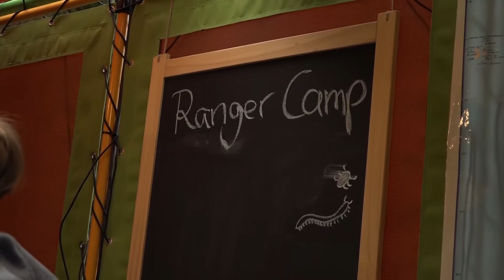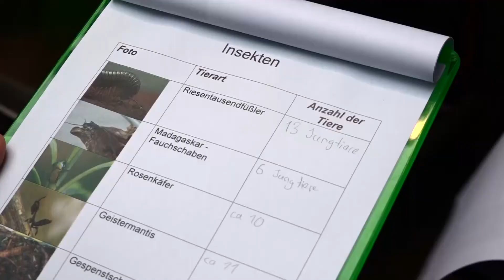1,2,3 ... Regenwaldinventur im SEA LIFE Hannover!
Eine Heuschrecke, zwei Heuschrecken ... Gar nicht mal so leicht - im SEA LIFE Hannover wird zum Jahreswechsel eine Bestandsaufnahme gemacht. Vier Schülerinnen von der Goetheschule in Hannover unerstützen das Regenwald - Pflegerteam bei der Zählung der Tiere. Mit Klemmbrettern bewaffnet, inspizieren die fleißigen Helferlein die Terrarien.

Die große "Inventur" des Tierbestands im SEA LIFE dauert allerdings mehrere Wochen und verlangt den Pflegern sehr viel Geduld ab.

 Redaktion: Nathalie Schwertner
 Kamera: Peer Sawatzky